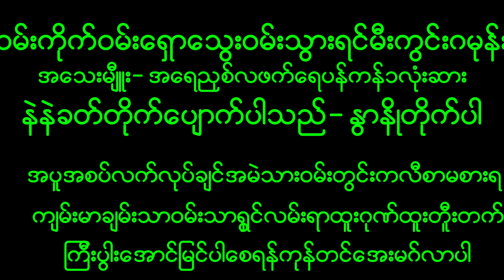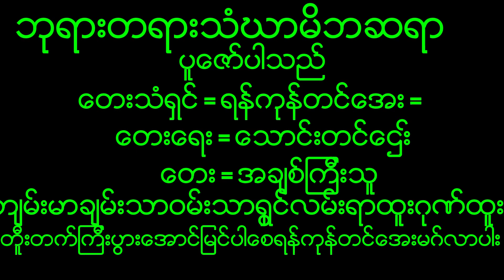March 24, 2023